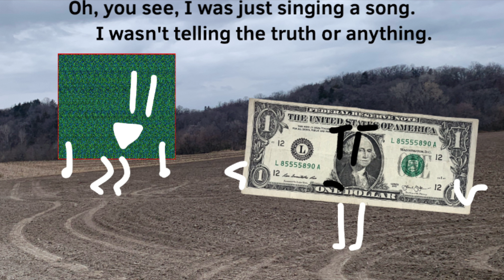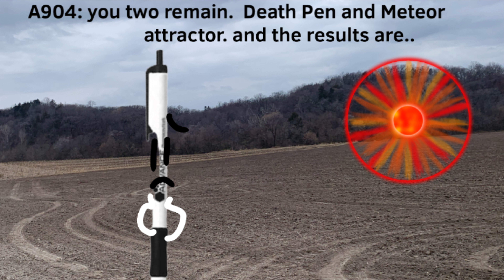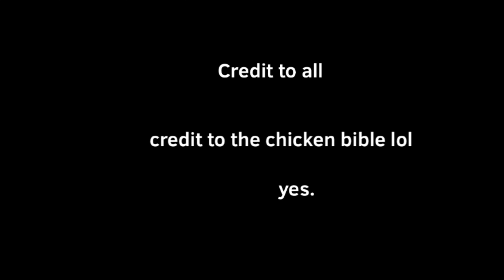COAT 43: Sodium Chloride!